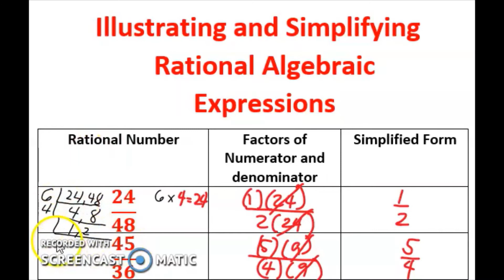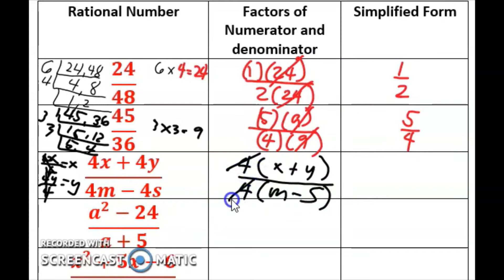Illustrating and Simplifying Rational Algebraic Expressions| WEEK 2 LEARNING TASK 1 PART 1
Illustrating and Simplifying Rational Algebraic Expressions
Learning Task 1. Complete the table below. Do it in your notebook.

FOLLOW OUR FACEBOOK PAGE MGA ANAK AH!

Ang video na ito ay tungkol sa kung paano mag simplify ng rational algebraic experessions.

Happy Learning!

REFERENCE: CALABARZON PIVOT MODULE